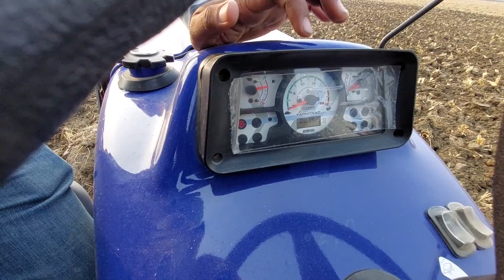नए ट्रैक्टर को रवा किया NEW FARMTRAC 60 POWERMAXX FULL RAWA ,FULL SPEED ,FULL REVIEW & SPECIFICATION